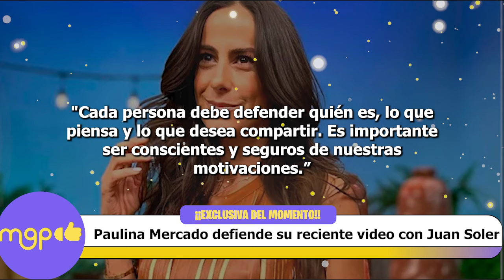Paulina Mercado defiende su reciente video con Juan Soler ante las críticas.